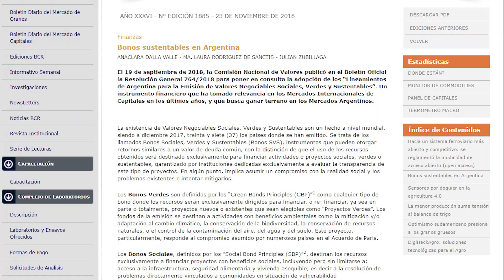Ma. Laura Rodriguez de Sanctis - Directora de Títulos BCR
Bonos sustentables en Argentina.
El 19 de septiembre de 2018, la Comisión Nacional de Valores publicó en el Boletín Oficial la Resolución General 764/2018 para poner en consulta la adopción de los “Lineamientos de Argentina para la Emisión de Valores Negociables Sociales, Verdes y Sustentables”. Un instrumento financiero que ha tomado relevancia en los Mercados Internacionales de Capitales en los últimos años, y que busca ganar terreno en los Mercados Argentinos.